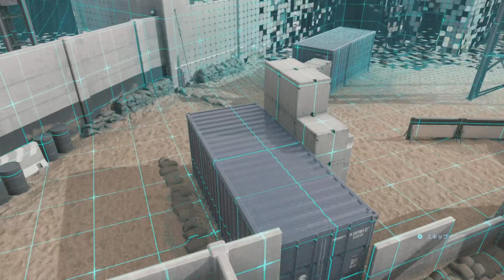PS5初ゲームはデスストで！15 なんですかこの化け物は？また行き先を間違えました(;´･ω･) DEATH STRANDING DIRECTOR'S CUT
あまり時間がなかったので、メインミッションをしないで
配達に行くつもりが、メインを受注してました。
受注したつもりなかったので、何も考えず逆走しております。
予想通りBTに襲われましたけど。
しっかし地図がわからん(´・ω・`)

そろそろ気づきました。
これ時間を食うゲームだ。
そして延々とやってしまう。

PS5当たらないと思ってPS4版デスストを買ってしまい、
PS5版にアップグレードしました。
サムネ以外、ほぼ未編集です。いや、さすが小島監督。

12/28に、ずっと買えなかったPS5がようやく購入できましたので、
初プレイでデスストを楽しんでいます。

本編進めて眠れないと困るので、通常配達をしています。
本編進める時間が明日以降にあるかも。